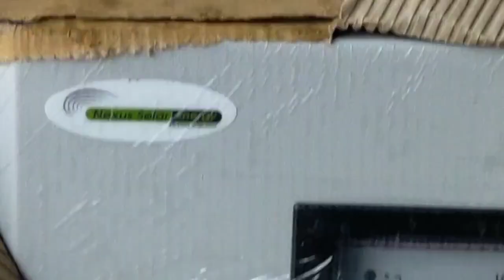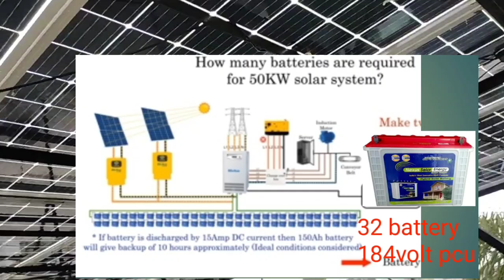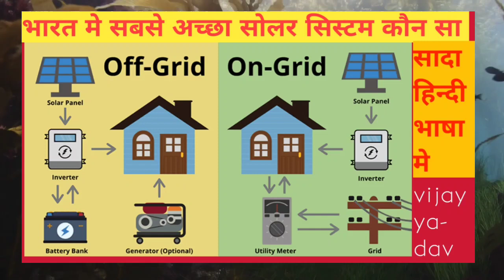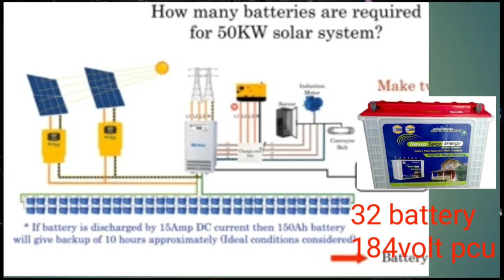50 kilowatt off grid solar system, 50 KVA solar system installers, best solar system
Dosto is video mein humne dekha hai ki 50 kilo wat off grid solar system installation, and uses of 50 kilo wat solar system, 3 phase 50 kilowatt solar system with 32 batteries please watch the video last ,and your welcome in Solar creative latest technology YouTube channel,with Vijay yadav bulandshahar , with Nexus solar energy is in the rank in top 10 solar manufacturer compney in india.
Solar creative latest technology
solar system
#50 kilowatt solar system
#50 kilo wat off grid solar system
#3 kilowatt off grid solar system
#5 kilowatt off grid solar system
#10 kilowatt off grid solar system
#20 kilowatt off grid solar system
#2 quarts of the solar system
#2 kilowatt solar system
kilowatt solar system
Nexus Solar energy Private limited
luminous solar system
microtek solar system
sukam solar system
loom solar
bifacial solar panel
citizen solar batteries
India's number one solar system
Vijay yadav bulandshahar advisor
DeePak chaudHarY